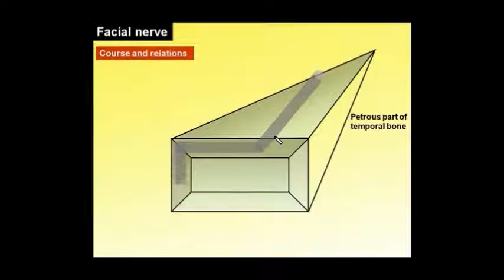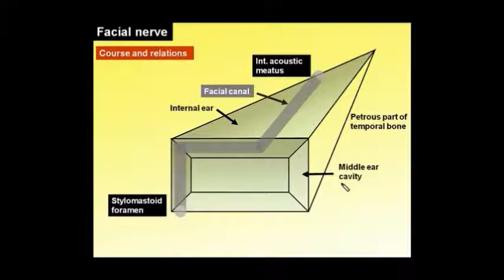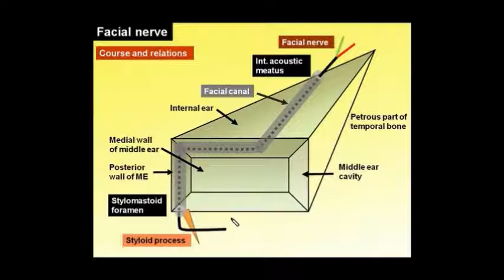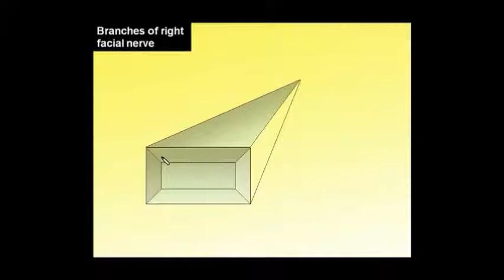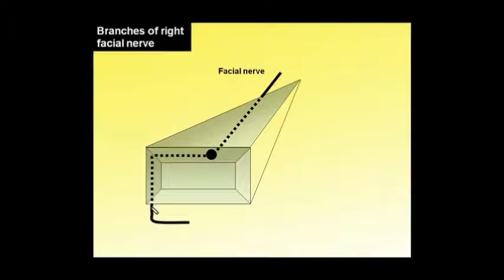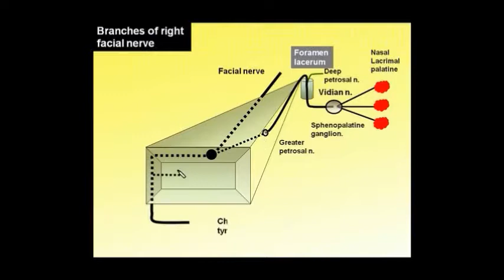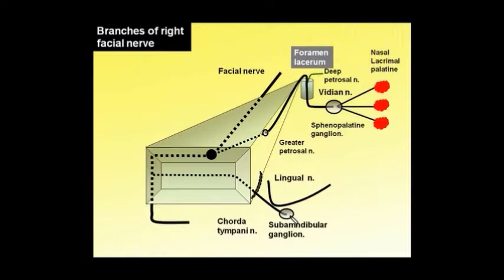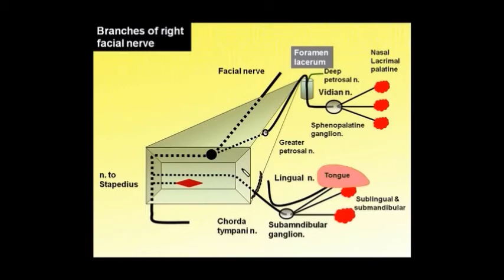14.Magdy said,Neck facial nerve